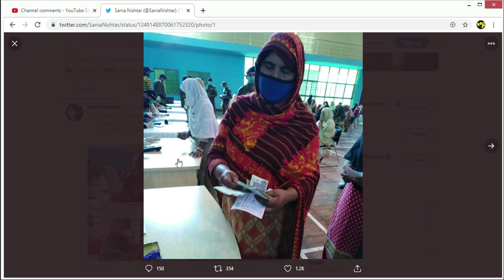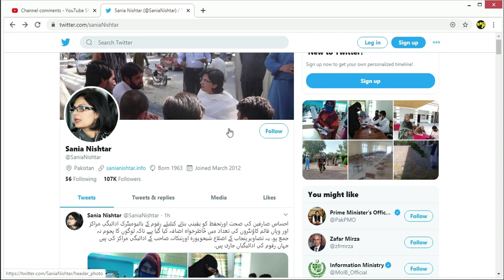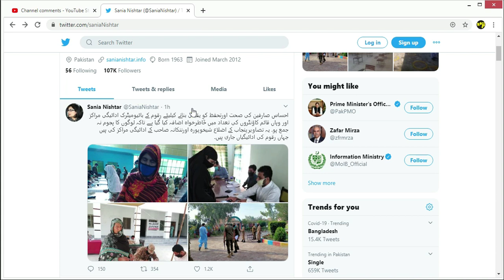Ehsaas Program Start Payments in Pakistan | احساس پروگرام سے لوگوں کو پیسے ملنے کا عمل شروع ہو گیا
Hello Friends:
Assalam-o-Alaikum kase hain Ap sub dost Umeed ha kharit se hoon ge pakistan mian jitne b dosto ne ehsaas program k lye apply kia tha un ko pase milne ka aml shoro ho choka ha is video mian main ap ko btao ga to hmari pori video dekhe or hamir video ko like or share krna bilkul mt bolye ga or dosto hamre channel ko subscribe zaroor kare thank you